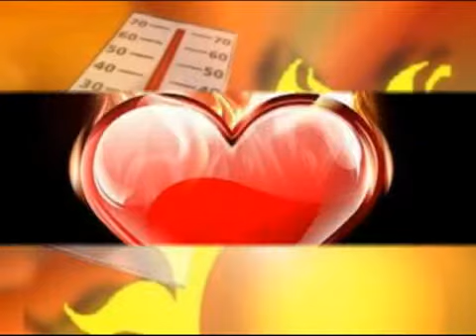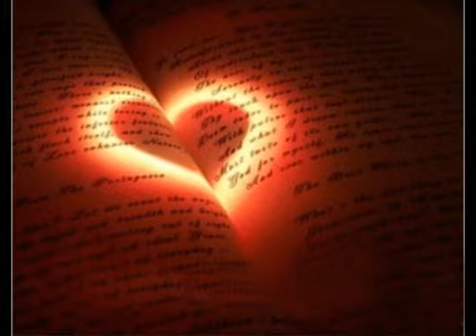GIANNI PETTENATI - CALDO CALDO - 1984 -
Arrangiamento, Direzione & Realizzazione Gerardo Tarallo